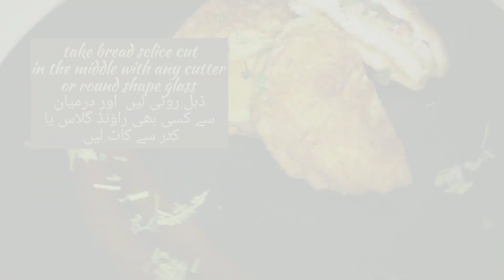| Try This Amazing And Quick Recipe Of Burger Without Bun | Kids Recipe |